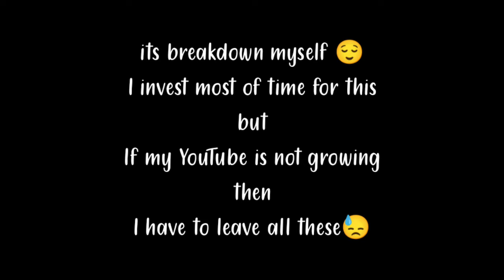SUPPORT IS NEEDED 😌 PUBG LITE MONTAGE 🔥||OnePlus,9R,9,8T,7T,7,6T,8,N105G,N100,Nord,5T,NeverSettle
NO HATE, NO EGO, ONLY SELF Improve |

Insane skills in Classic

some achievement in PML
*KD above 4 in season 3,4,5,6
*KD above 6 in season 7,8,9,10
*KD above 5 in season 11,12

In Game Name-Tw YoDDha
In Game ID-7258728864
Clan-Trinity Esports
Server-Asia
Controls- four fingers claw with full gyroscope
Device- Poco X3 Pro [8/128]
Recorder- Inbuilt

PUBG MOBILE LITE uses Unreal Engine 4 and builds on the original PUBG MOBILE gameplay to create action-packed Arena Mode matches lasting 10 minutes or less. The streamlined game requires only 600 MB of free space and 1 GB of RAM to run smoothly. 1. PUBG MOBILE LITE 60 players drop onto a 2km x 2km island rich in resources and duke it out of survival in a shrinking battlefield. Search for weapons, vehicle, and supplies to aid you in the battle. prepare to land and fight to be the last one standing! Supports 12 languages English,Spanish, Portuguese, Russian, Turkish, Indonesian, Thai, Simplified Chinese, Traditional Chinese, Arabic, German, and French.

pubg video
crate opening pubg
crate opening pubg lite
max out gun skins
bgmi
bgmi lite
pubg mobile lite rush gameplay
poco x3
Samsung note
samsung
realme 8
realme x3
60fps pubg lite
Best jiggle like jonathan
Headshot pubg lite
Bgmi lite
Jiggle movement
pubg lite
Jiggle king
bgmi lite version
bloodride op
samu op
zamasu yt
Allu gaming
GoD clan
REo clan
REo melody
DJ Gamer
prime army
yoddha
YoDDhaStroM
reflexop
fly neo
God Praveen
God Tushar
melody gaming
pubg lite eSports
pubg lite competitive
pubg lite king
pubg lite god